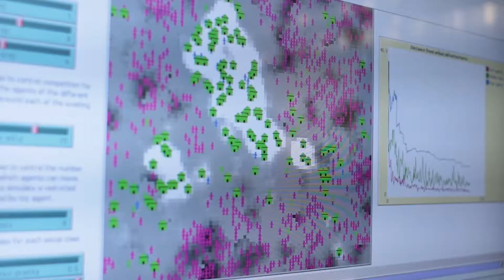Ciências Humanas | Agnes Silva de Araújo - Prêmio Vídeo Pós-Graduação USP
Vídeo Premiado na 2ª Edição do Prêmio Vídeo Pós-Graduação da USP em parceria com a TV Cultura. Geografia Física - FFLCH